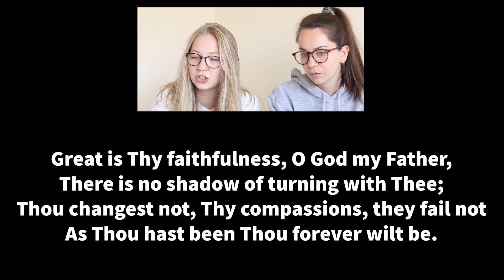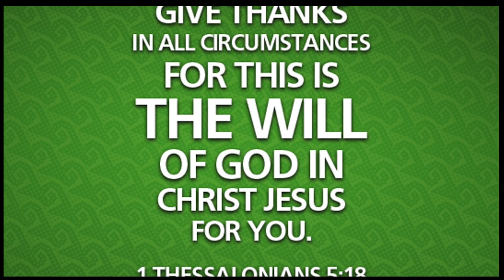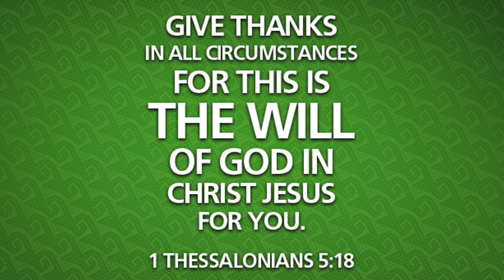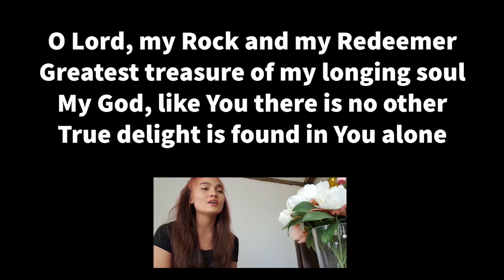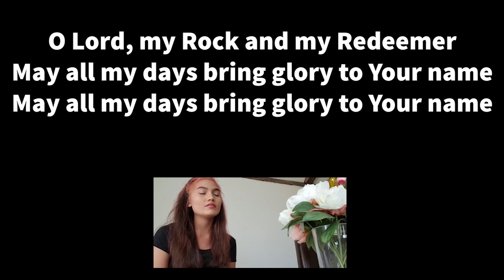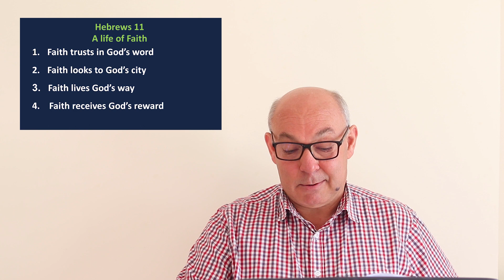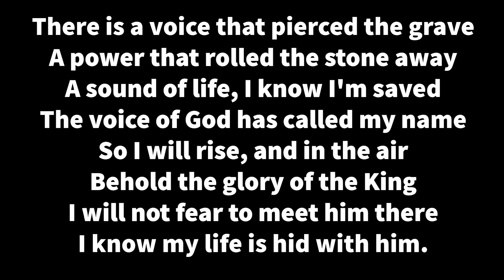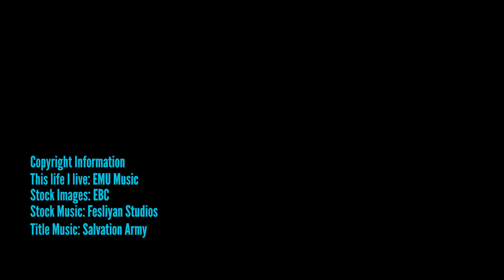Sunday Morning Service 10th May 2020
Eythorne Baptist Church
Sunday Morning Service
Hebrews 11